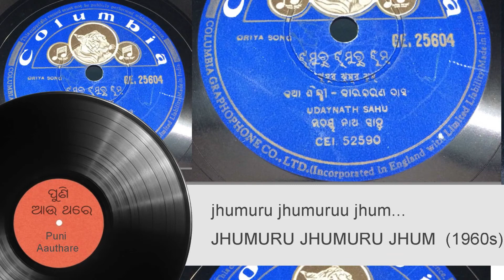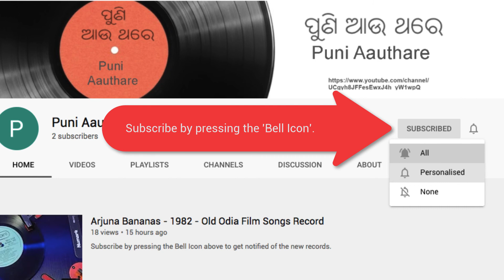Jhumuru Jhumuru Jhum - Odia Album: JHUMURU JHUMURU JHUM (1960s)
Vintage Shellac Record  10inch 78 RPM

Aau mu najibi Jamuna -  JHUMURU JHUMURU JHUM
Label: Columbia (10 inch) ‎– GE 25604
Format: Shellac, 10", 78 RPM
Released: 1960s

Singer:
Kanhu Chanran Das
Rasaraj Satish Ranjan Mitra
Music/Lyrics:
Uday Nath Sahu